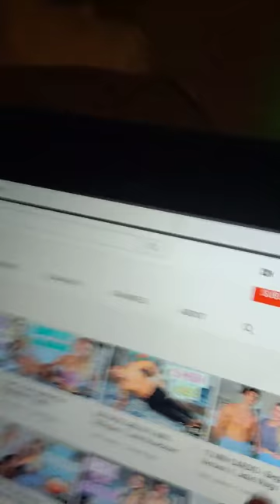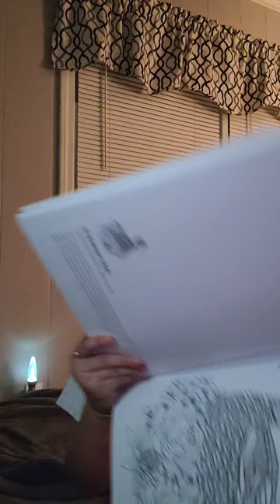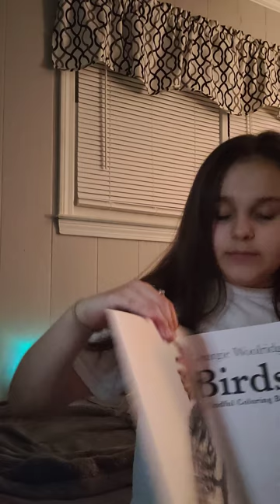Working out and using j80fit videos go sub to them!